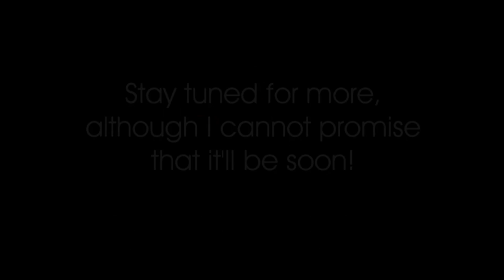flat earth nonsense 45 500 subscribers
Don't ask me how I did it, but I reached the 500 mark for my subscribers count!